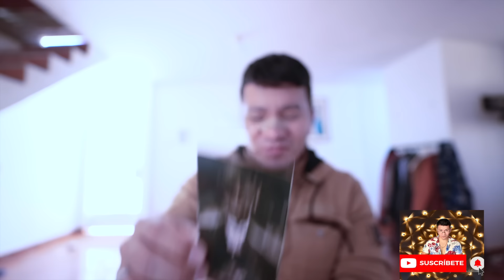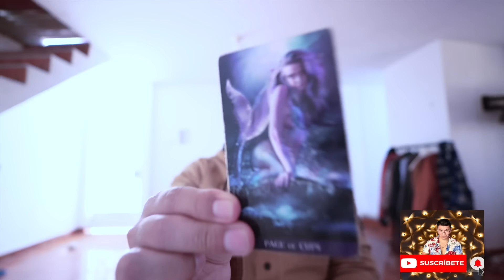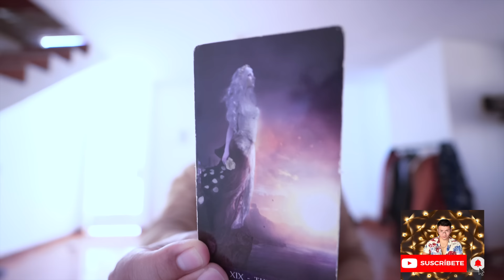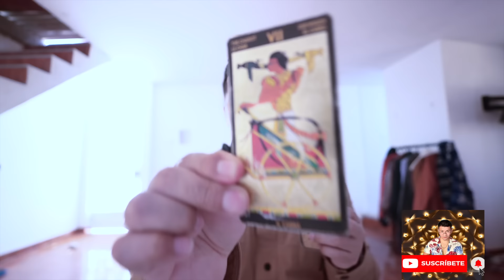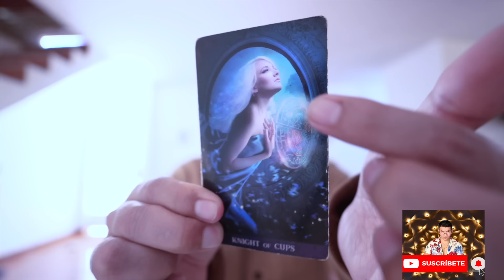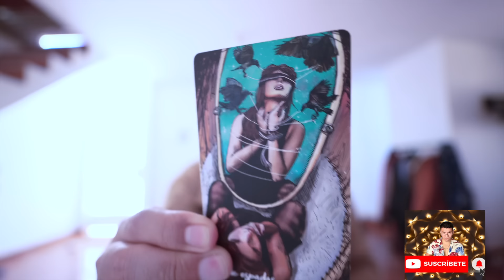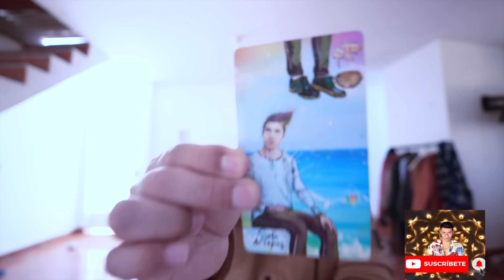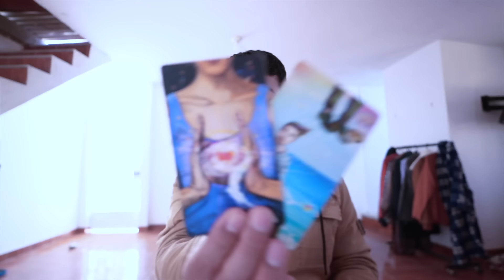ESCORPIO ♏️ BONUS👑 TU NO RUEGUES NO DIGAS NADA ⁉️😳 VOLVERAN A ROGARTE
Bienvenid@s Escorpio ♏️   ‼️